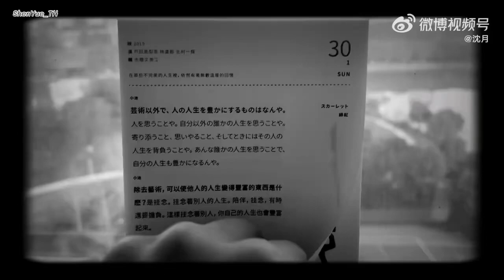04.02.22 ShenYue Vlog [ซับไทย/Eng sub]| New Year's Eve วันส่งท้ายปีเก่า ณ ถองถ่าย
04.02.22 ShenYue Vlog

วันส่งท้ายปีเก่า ณ ถองถ่าย 🥳